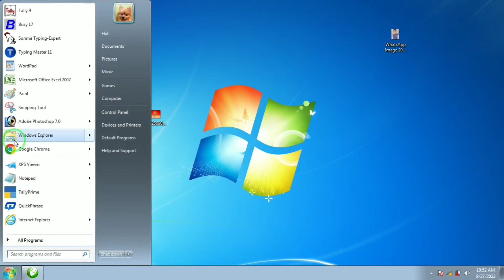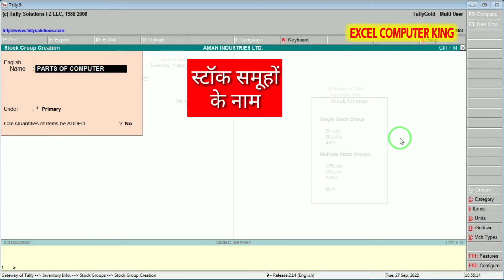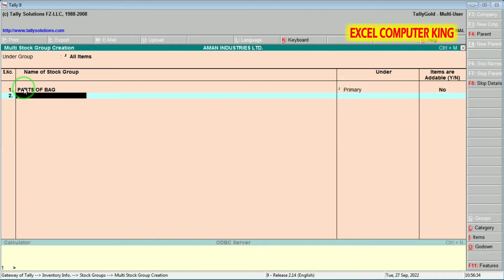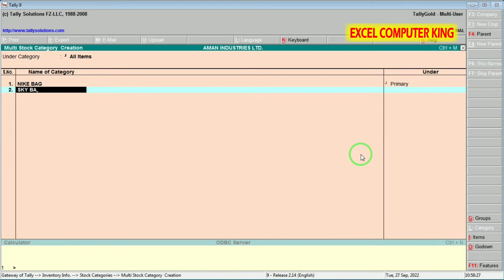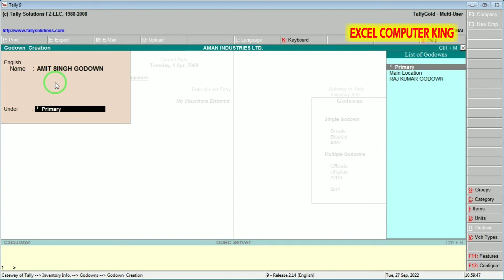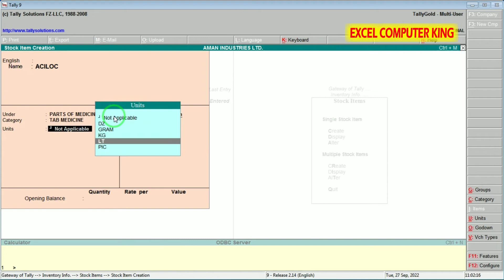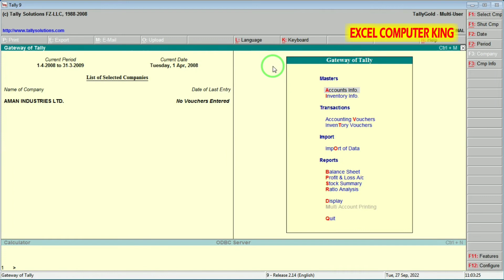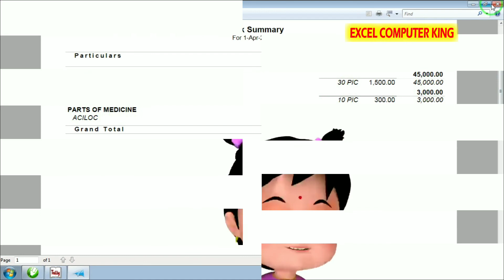Stock Group । Stock Category। Stock Item। Unit Measures । Godown। की सम्पूर्ण जानकारी सीखें -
Hello ,
                  - Dosto -
Excel Computer King  Me Apka Swagat Hai .

Video 9-
Video 10-
Video 11-
Video 12-
Excel- Mark sheet Create In Excel Program | How To Make Mark sheet In Excel In Hindi 👍👍👍👍👍👍
Video 13-
Video 14-
Video 15-
AKHILESH SIR , ( HIIT COMPUTER INSTITUTE - MAU).
FROM- MAU NATH BHANJAN MAU 275101 ,UP (INDIA)
AKHILESH SIR EXCEL COMPUTER KING MAU COMPUTER#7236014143 KNOWLEDGE#POWER#